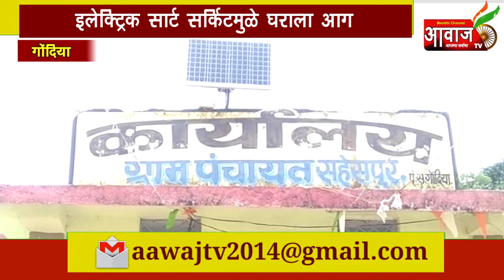Aawaj Tv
गोंदिया | इलेक्ट्रिक सार्ट सर्किटमुळे घराला लागली आग